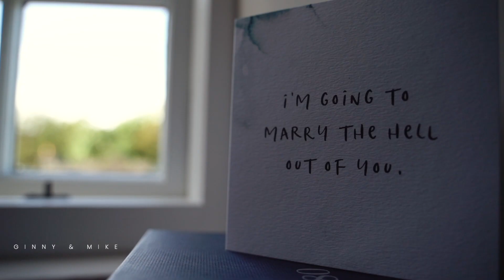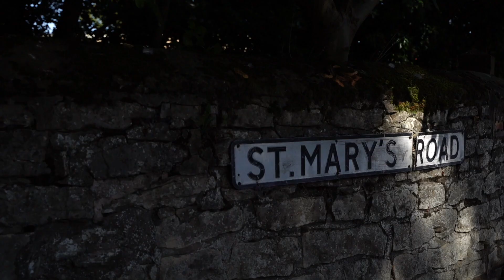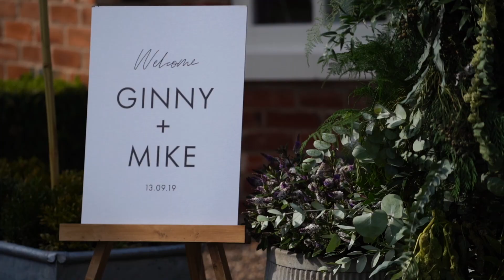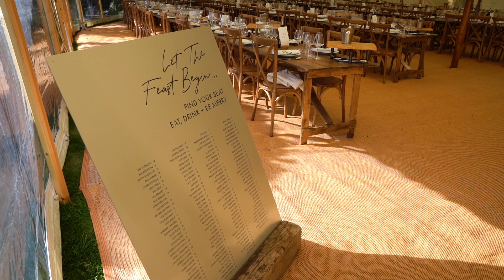Ginny & Mike | Amazing uplifting wedding video | Tickhill | South Yorkshire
There are wedding celebrations, and then there are days like the one Ginny & Mike had! Cue amazing weather, music, food, dancing, fun, family, friends - it is impossible to watch this wedding video without wanting to get up and dance.

St Mary's Church, Tickhill and the family farm. Music by muscled. Your Story Films are a wedding videography company based in Yorkshire, available for national and international weddings. If you are looking for a wedding videographer that creates unique, uplifting, wedding films, please get in touch!

MB01CKWBAIPJKVL